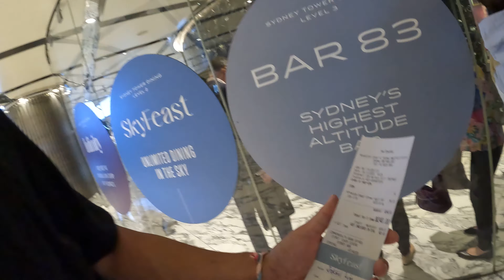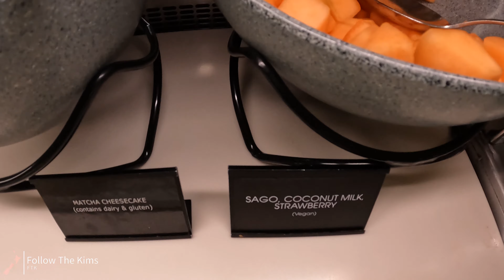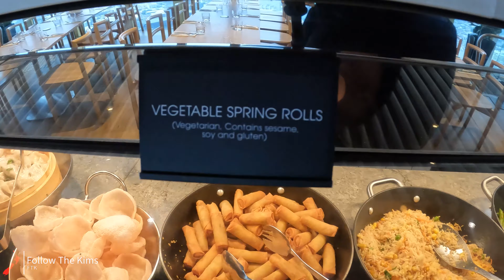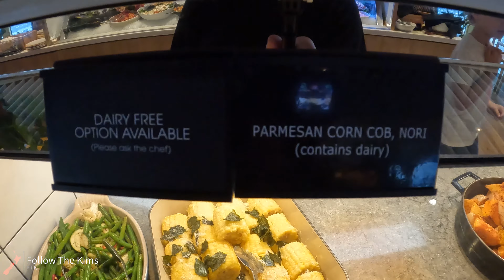Skyfeast Buffet at Sydney Tower 🇦🇺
Part of our Sydney holiday on November 2023. This is the buffet menu at the Skyfeast buffet at Sydney Tower, Sydney Australia.